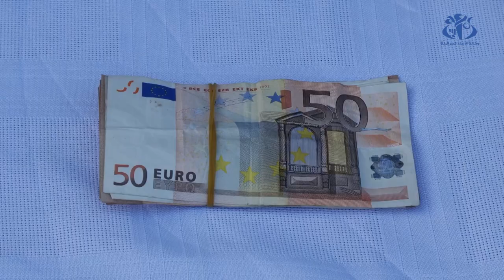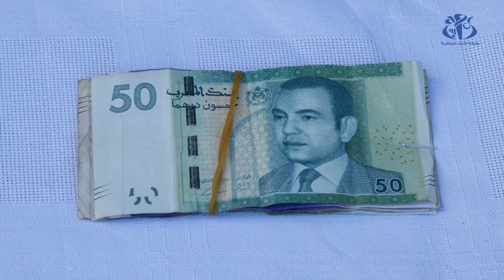وهران: تفكيك شبكة اجرامية دولية لتنظيم رحلات سرية عبر البحر